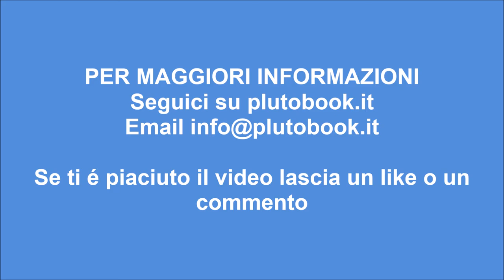Mamma Riccio nella Tana - Giorno 24 - Plutobook.it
Abbiamo installato una telecamera nella tana dove mamma riccio accudisce i suoi piccoli...continuate a seguirci per aggiornamenti!